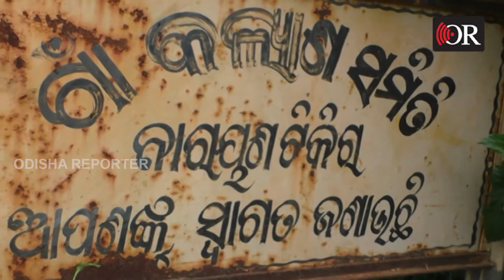ପ୍ରେମରାଜଙ୍କ ପ୍ରତିଭାକୁ ଦକ୍ଷତା ଦେଇଛି ପରିଚୟ |Artist from a Weaver Family of Sonepur | Odisha Reporter